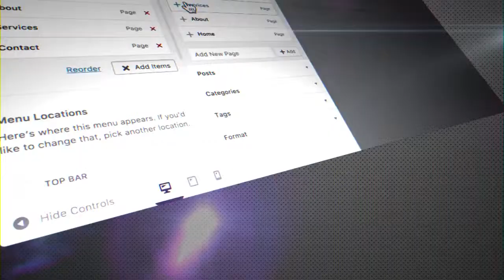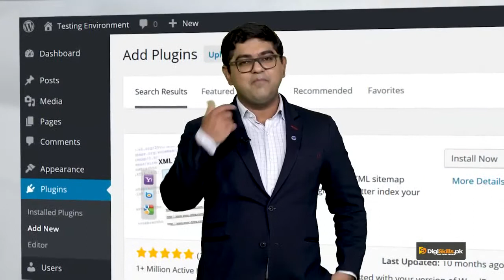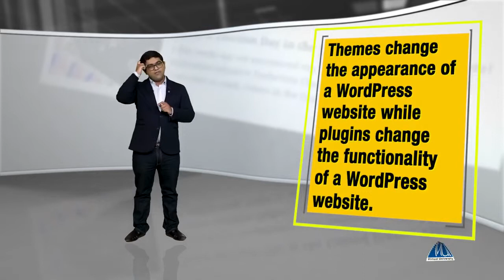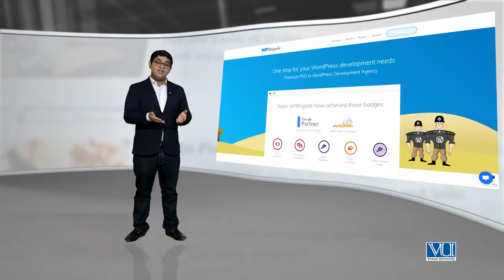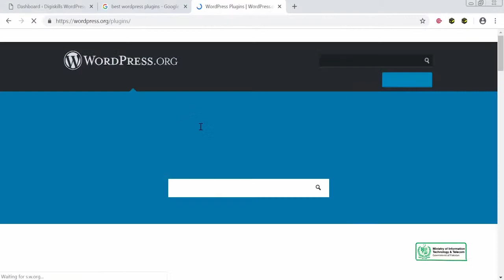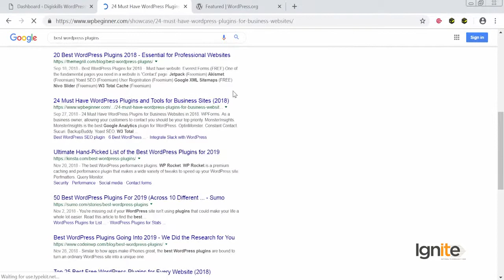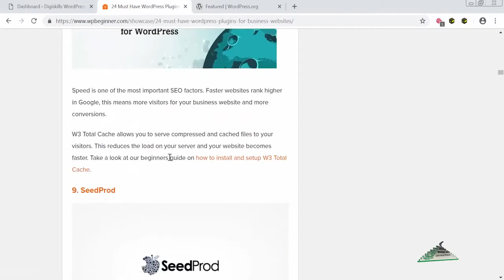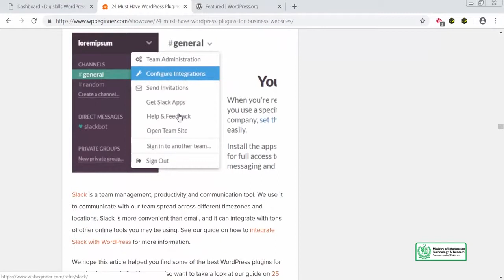Topic 117 WordPress in Urdu Hindi by DigiSkills Install and try some of the best WordPress plugins